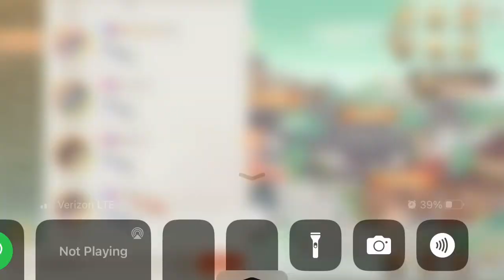Promise of Lingyun - cross-server chat spamming fish for some reason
Did I do it too? Yes I did.
Did I know why? I did not.